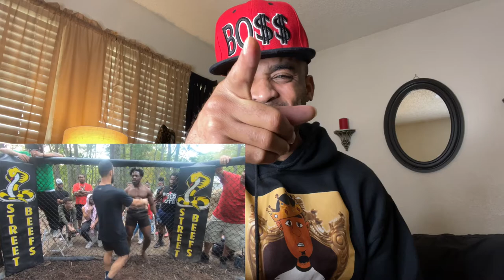STREETBEEFS | BLACKIE CHAN vs MEYHAM Reaction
STREETBEEFS | BLACKIE CHAN vs MEYHAM Reaction Video